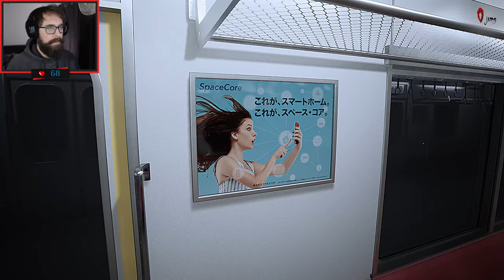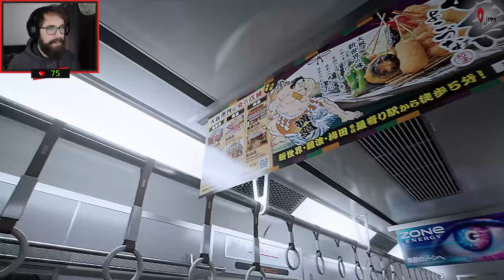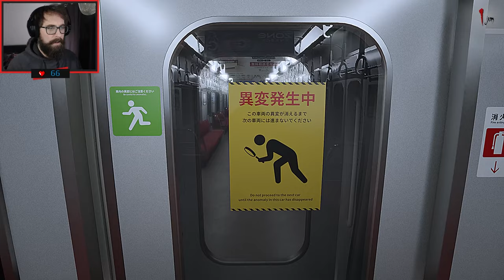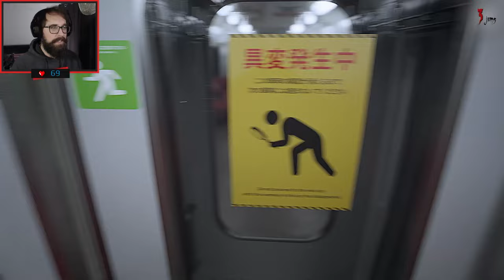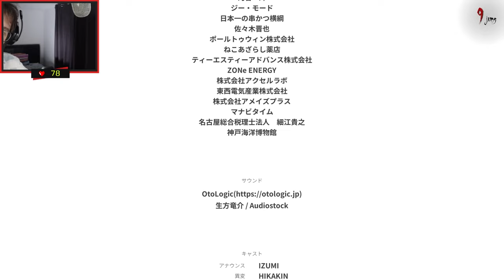DO NOT GET ON THIS CURSED TRAIN (Platform 8)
I am trapped on a train that runs forever. I need to keep an eye out for anomalies, escape deadly threats, and find a way out.